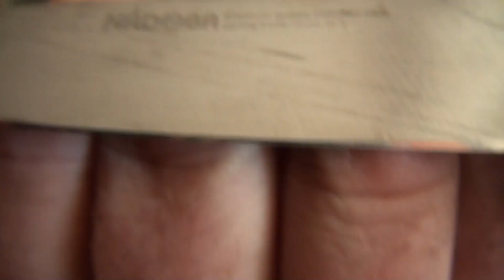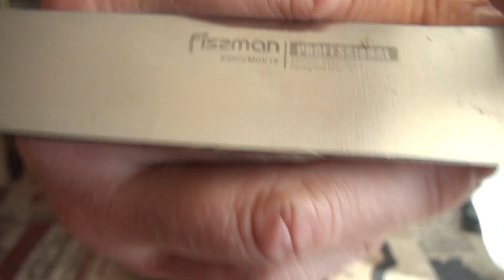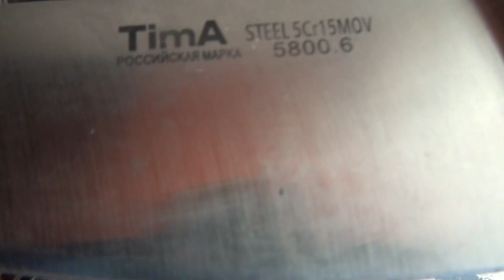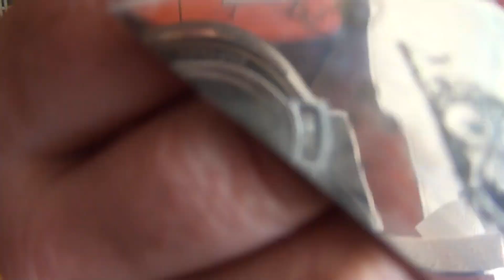Большая заточка 15 ножей.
Вероятнее всего видео будет интересно начинающим заточникам.
В ролике я подробно остановился на моменте подбора абразива для заточки и почему именно китайские алмазы.